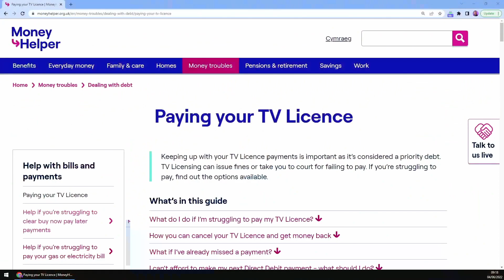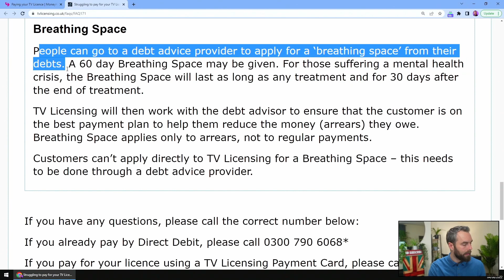Paying your TV Licence (UK Guide)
Some people can get their TV Licence for free, but be warned you can get fines or taken to court if you fail to pay.